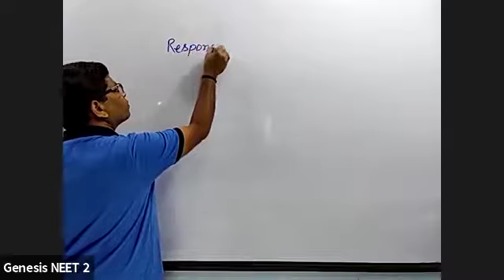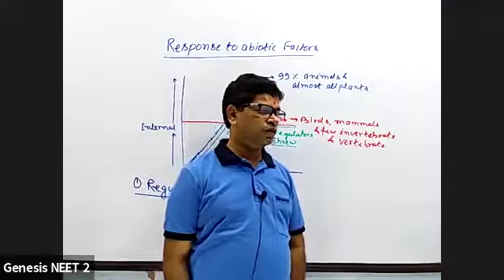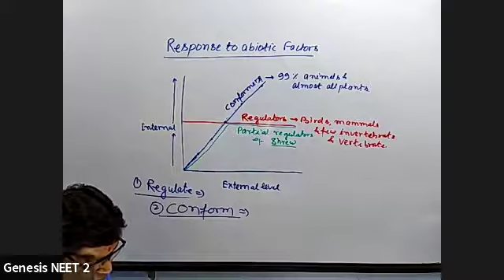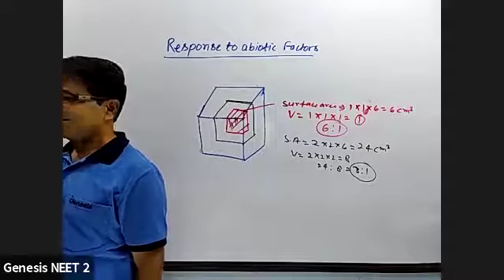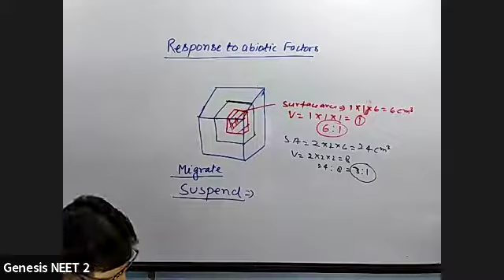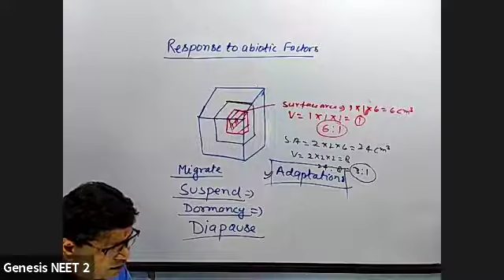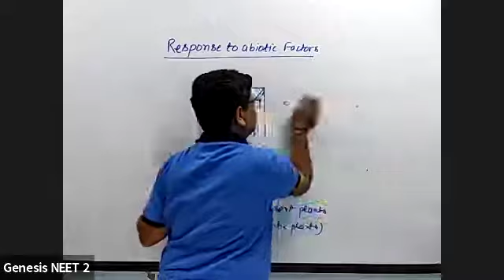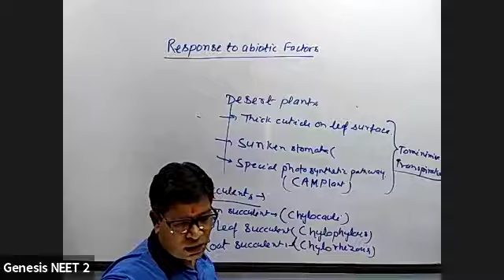Organisms & Populations Lec-3 (12Th) Dng Sir